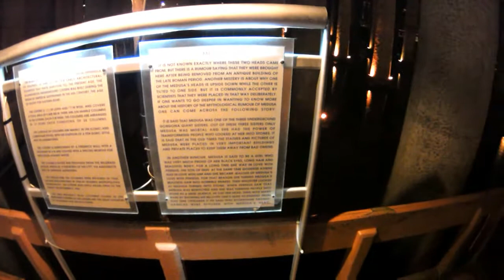Copy of Basilica Cistern, Istanbul Turkey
Huge underground Roman water source held up with 336 marble columns covering 9,800 sq. meters. - Google

Alemdar Mh., Yerebatan Cd. 1/3, 34410 Fatih/İstanbul, Turkey